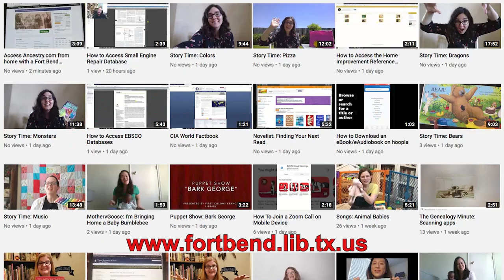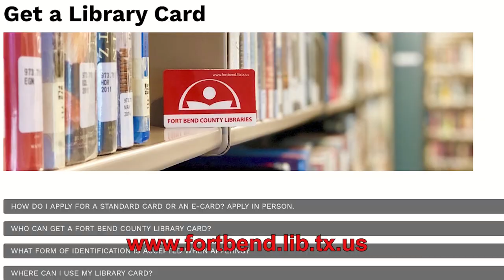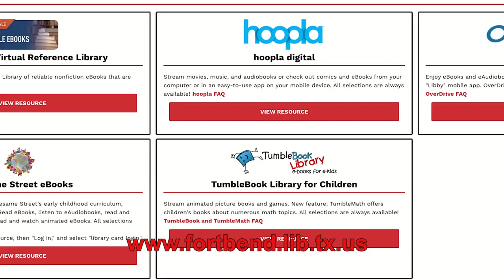Fort Bend County Library During the Crisis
Public libraries are peaceful getaways for families and book lovers.  Since stay-home orders have been in force, the library has been off-limits.  In our next story, Fernando Ramirez does research on how the Fort Bend County Libraries are still providing activities through a virtual experience.  Broadcast May 8th, 2020 on Stafford METV.